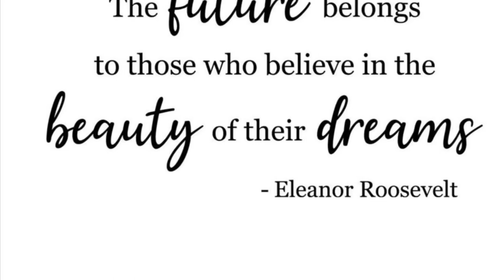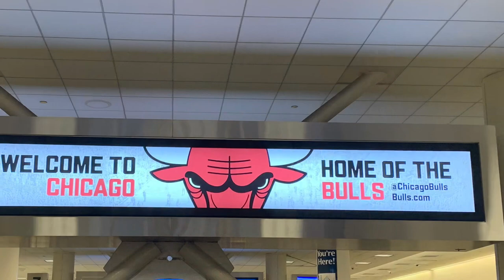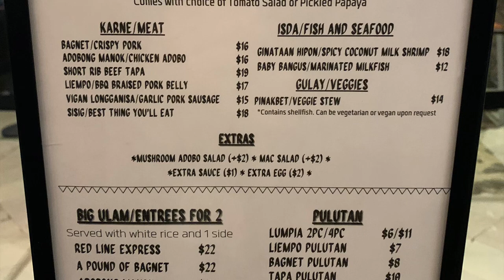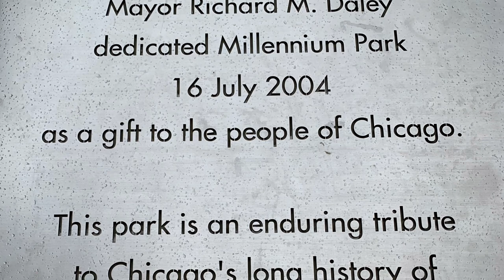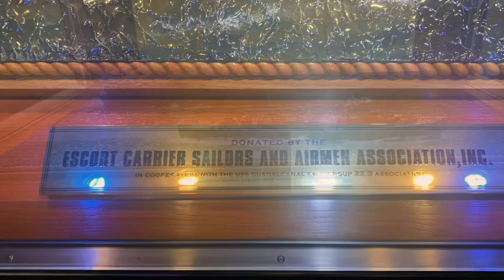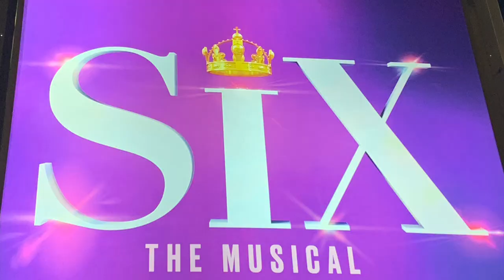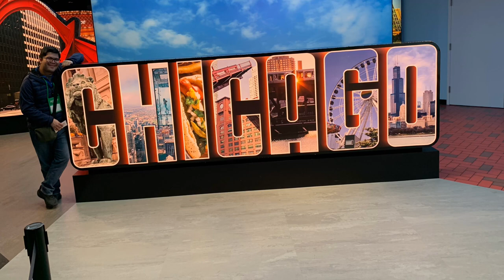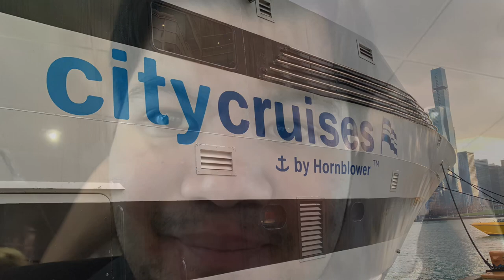Chicago Trip with my High School Choir 🎵🎤 (For The First Time Ever)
Come along with me on a trip to Chicago for the very first time. Your about to see some wonderful sightseeing and entertainment and also the experience that we get to see for the first time